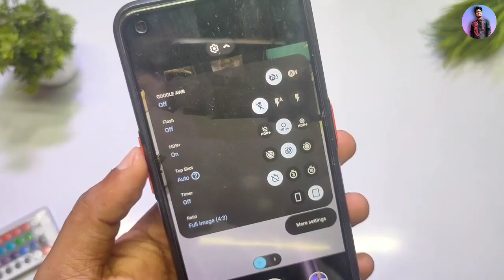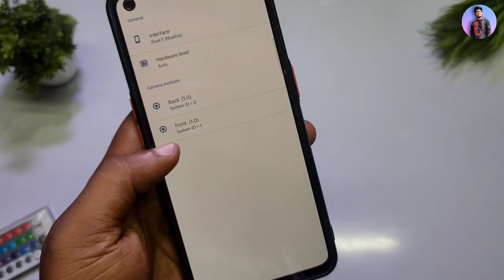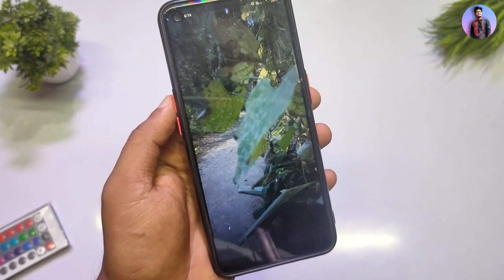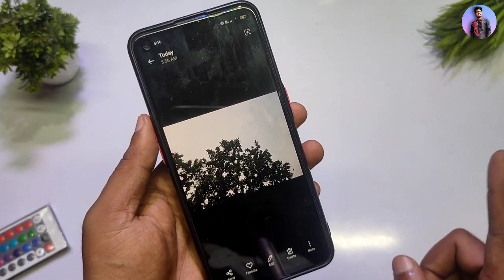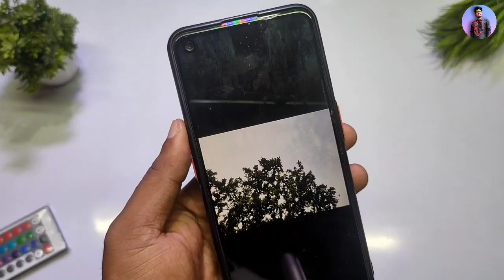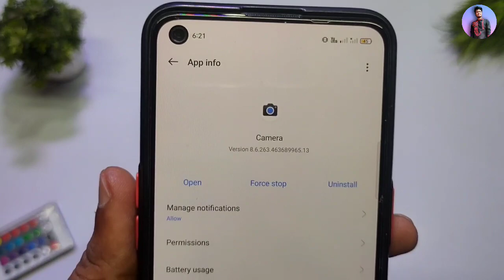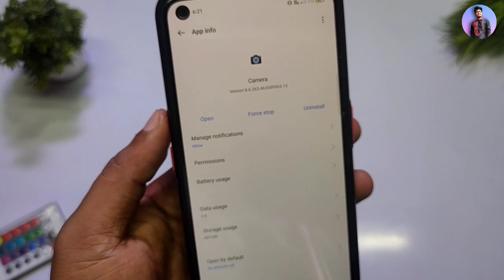Install Best Google Camera on Your ANDROID PHONE | Best & Latest GCam Apk 8.6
∆ About me :-

® Country :-  India

Realme 8 latest Updated Google Camera
Realme 8pro Gcam
Realme ui 3.0 Stable Updated best Google Camera
Realme 7pro Gcam
Android 12 Update Gcam
Realme 9pro+ Gcam
Realme 6pro GCam
Realme X7 Gcam
Realme X7 Pro Gcam
Realme 9 Gcam
Realme GT Master Gcam
realme GT NEO2 Gcam
Realme Narzo Gcam
Realme XT Gcam
Realme 9pro Gcam
google camera app kaise download kare
Download Google camara in any phone
 How To Install Google Camera
How To Install Google Camera On Any Android
install gcam, gcam
how to find perfect gcam
gcam for mi
gcam mod any android
 best gcam for your android
how to find gcam
any android device
gcam for realme
 gcam for redmi
how to find, how to install
download google camera vivo t1 44w
gcam for vivo t1
vivo t1 44w gcam download link
best gcam for android